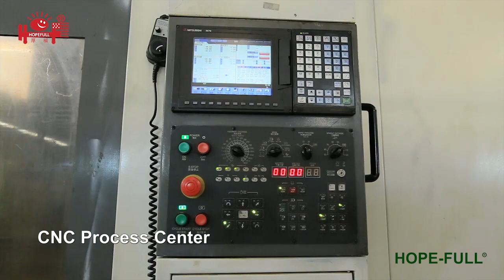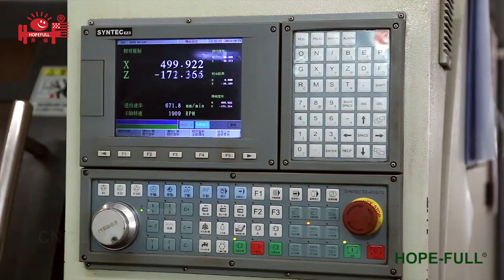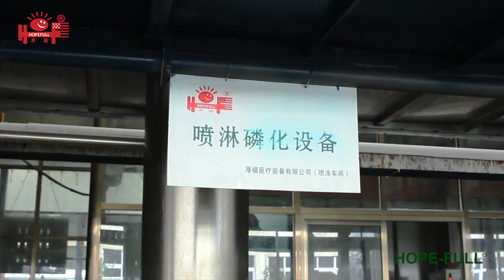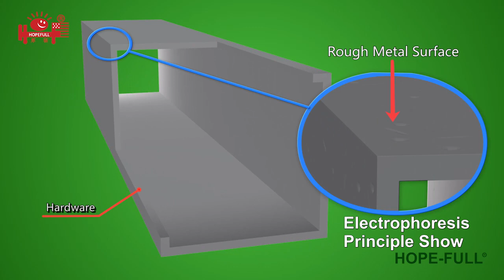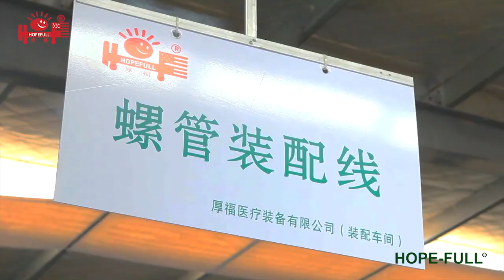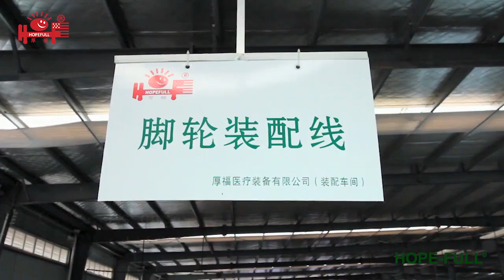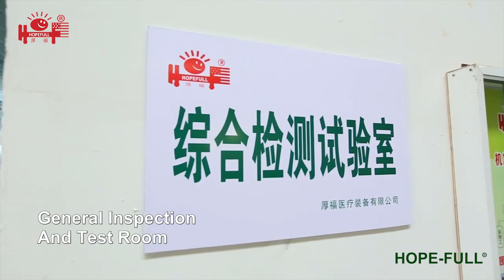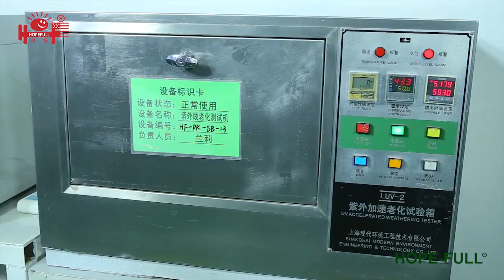The leading hospital bed supplier in china-HOPEFULL introduction